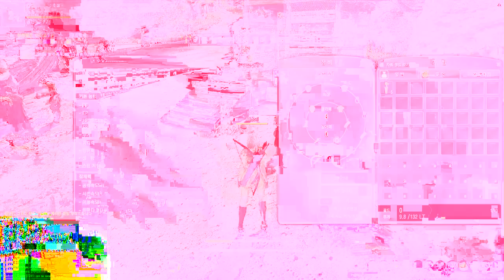[Black Desert] CBT 2 [Стрим] - Первый день в ЗБТ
На стриме рассказывалось о первом дне второго закрытого теста игры Black Desert